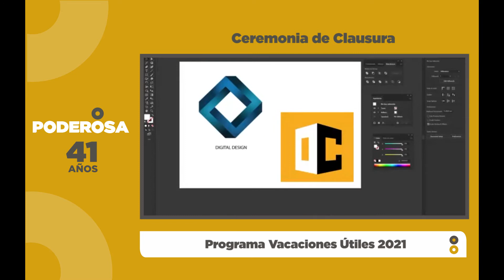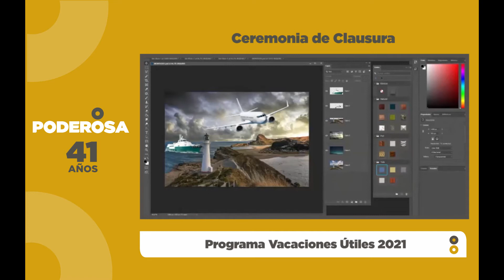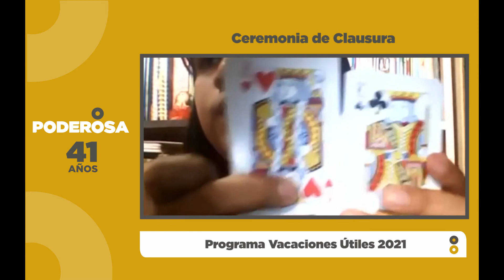Ceremonia de Clausura Vacaciones Útiles 2021 - PODEROSA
En esta ceremonia celebramos el talento y la dedicación de los más pequeños de la casa que participaron en nuestro programa de Vacaciones Útiles 2021.

Poderosa 2021.